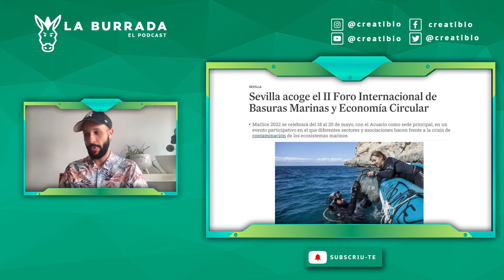Episodi 9 - De residus marins, un tema sorpresa i el Rei Lleó (part 2)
Tornem un mes més amb l'episodi més llarg fins al moment i que segurament es farà indigest a diverses persones. En Xavi necessita desfogar-se parlar de residus marins, en Sergi també amb un tema que no desvelarem aquí i acabarem amb noves cagades i algun encert de la pel·lícula El Rei Lleó. Com sabeu, això és un podcast de natura amb (intent de fer) humor i, avui més que mai, mala llet.